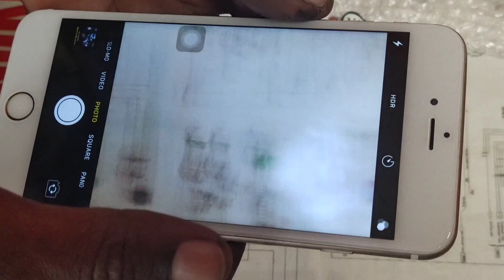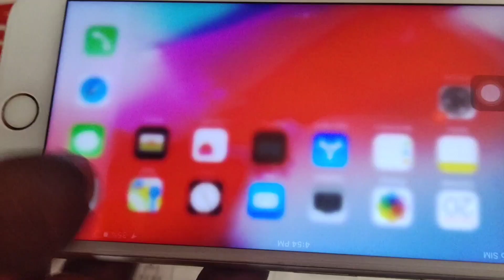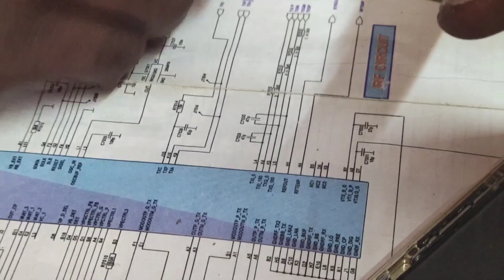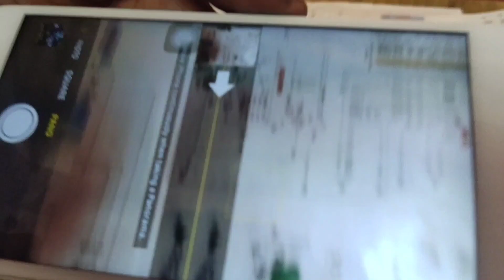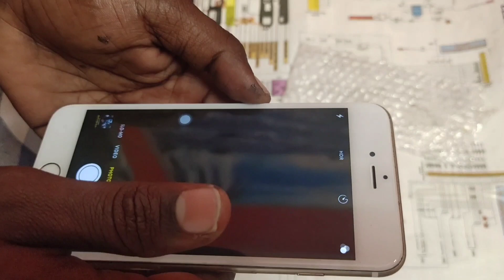iphone 6s/6s plus/ 7/7plus camera problem/camera shaking